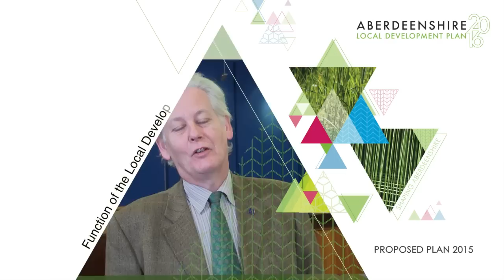Trailer - Proposed Aberdeenshire Local Development Plan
A trailer of the six short films produced by the Planning Policy Team on the Proposed Aberdeenshire Local Development Plan (2015).  For further information on the Proposed Plan please and keep up-to-date by following the team on Twitter @Shire LDP.